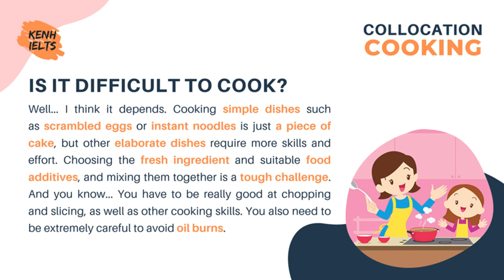[CS11] COOKING | IELTS Collocation Series | HP Academy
Khi học Speaking, mọi người cố gắng sử dụng Idioms nhưng thường rất không tự nhiên, vì vậy, Collocation được xem như là cứu cánh. Mỗi bài sẽ bao gồm các Idioms về các chủ đề phổ biến + ví dụ. Bài này sẽ là chủ đề Cooking nha.

✍️Các Collocation xuất hiện trong bài:
have a knack for something
don my apron
make dishes
try out new recipes
nourishing and appetizing meals
keen interest
simple dishes
scrambled eggs
instant noodles
a piece of cake
elaborate dishes
fresh ingredient
food additives
a tough challenge
oil burns
Mọi ý tưởng nội dung và thiết kế trong clip đều thuộc bản quyền của HP ACADEMY.

Đừng quên truy cập Facebook để tham khảo thêm các post về cụm từ vựng, ý tưởng theo chủ đề và các chia sẻ liên quan đến kì thi IELTS nhé.